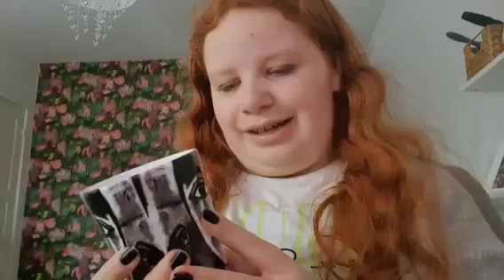Housetour i den nya huset i bloxburg! * kostade över 250k att bygga huset!!!😳